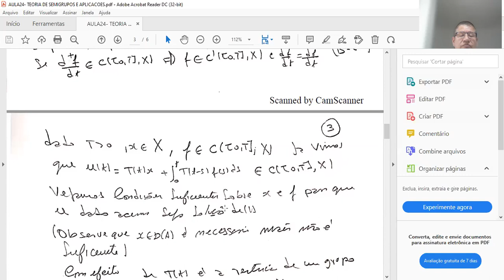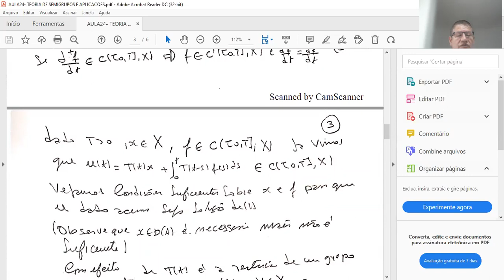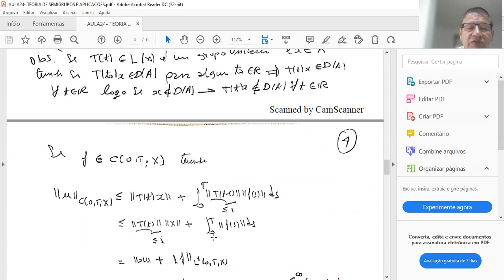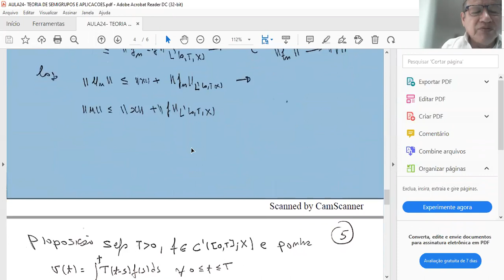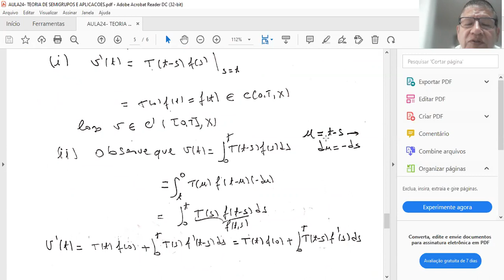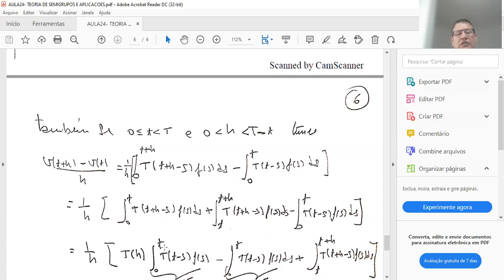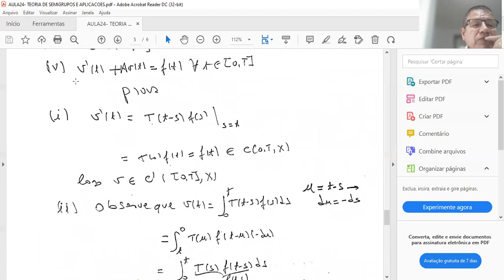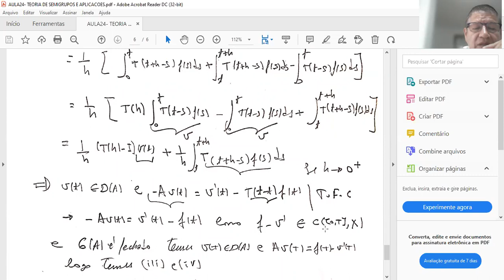AULA24-SEMIGRUPOS E APLICAÇOES AS EDP-JUAN LIMACO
Neste Video estudaremos o problema de Cauchy abstrato Não homogeneo
Usando o Principio de Duhamel`s